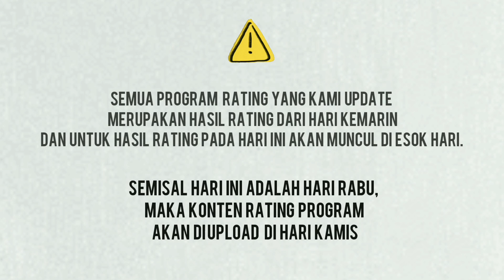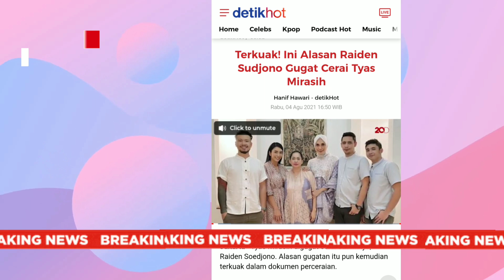TYAS MIRASIH DIGUGAT CERAI, DINAR CANDY DITANGKEP POLISI !! UPDATE RATING 5/8